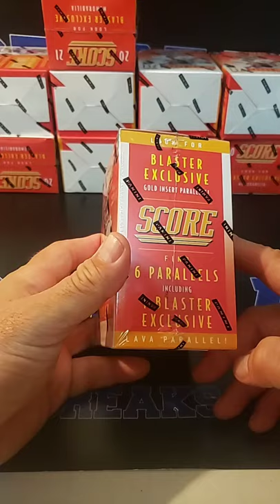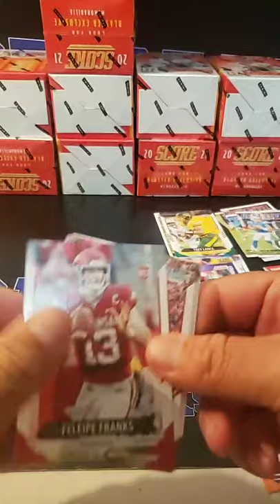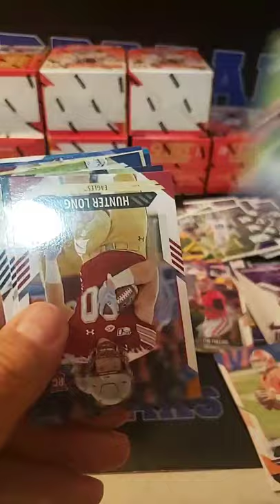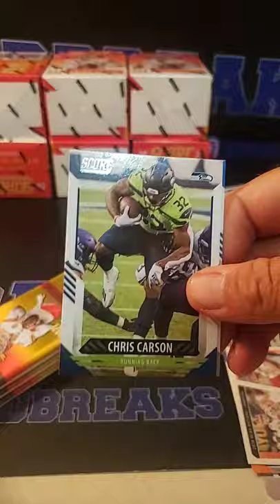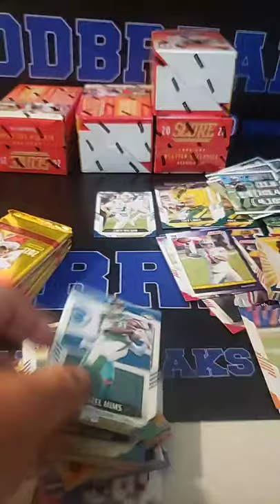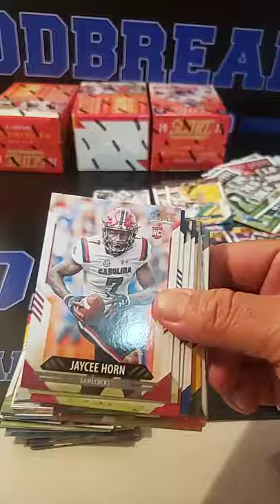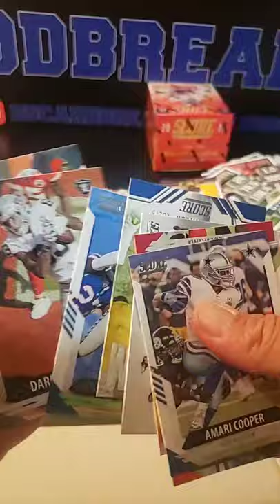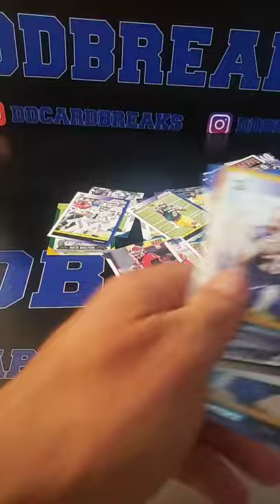2021 Score Football 10 Box Blaster Break 6/4